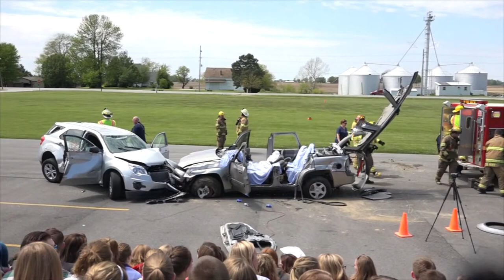Clinton County Fire Awareness Council's Mock Drunk & Distracted Driving at Clinton Central HS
The Clinton County Fire Awareness Council puts this program on every few years to bring the message of how dangerous drunk and distracted driving can be to the students of Clinton Central.  We try to make the scenario as realistic as possible to make a big impact on the students.  This year we had memory of Maria Droesch and the use of her car, as well as an emotional speech by Jill Droesch to try and keep just one student from making a preventable mistake.

Produced by Erick F Dircks